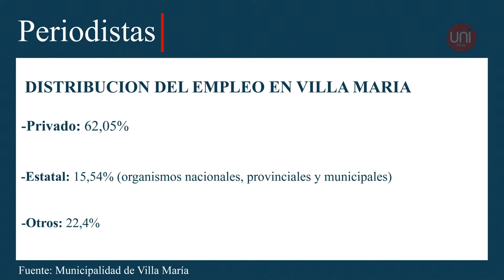Periodistas | Programa 04/10/2021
Reflexionamos con datos y entrevistas a dirigentes de CGT, CTA y Unión del Personal Auxiliar de Casa Particulares la situación del empleo, desocupación y desafíos de las organizaciones gremiales en la representación de las y los trabajadores.